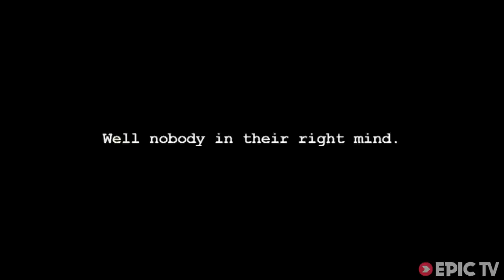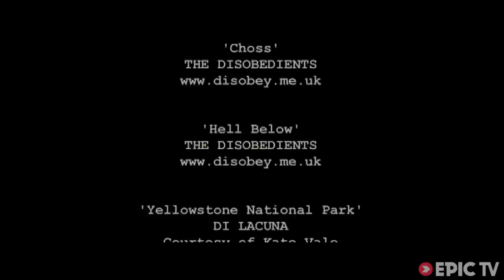Choss, The Terror of Loose Rock | HARDXS from Slackjaw Film, Ep. 3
'It seems weird... but you just have to hope that the whole thing's gonna hold together.'

Quite possibly one of the best climbing videos Slackjaw has made. Dave Thomas and Martin Perry attempt to climb the infamous Henna shale fest - Breakaway. In turns crazy and funny.

This study in to real commitment is underpinned by a brilliant interview with Dave about the art of staying cool when faced with climbing very loose rock.

Director: Richard Heap
Producer: Ben Pritchard
Athletes: Dave Thomas, Martin Perry